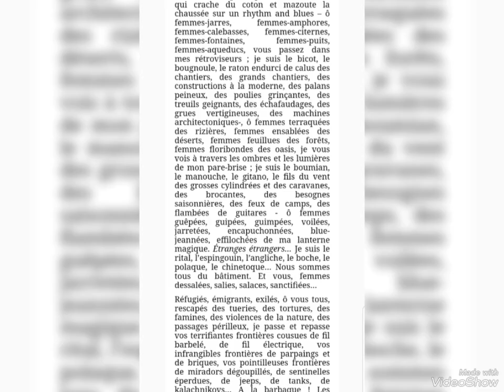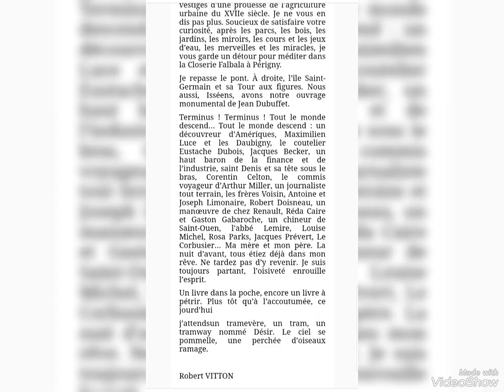Dernières nouvelles de la banlieue , texte de Robert Vitton 2021.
illustration photographique de patrick Lalande.
texte complet sur le site Ralm :
Je tisse, je m’escrime dans ce vingt-et-unième siècle comme je l’ai fait dans le vingtième et comme je le ferai dans le trentième. La succession des jours, des ans, des époques nous offre des traces, des indices, des signes, des trouvailles, des énigmes, des clefs, des outils, et par conséquent des langages. L’évidence même, j’ai à ma disposition toutes les modernités révélées. J’ai à ma disposition les onomatopées caverneuses, les plaintes et les cris gutturaux, les grommellements et les gueulements caserniers, les accents des tours babéliques des banlieues, les verbiages salonnards, les babillages commerciaux et industriels, les incantations des fées féodales de la Finance, les anônnements bâtés, entravés de la main-d’œuvre, les ricanements édentés de la Misère... J’ai à ma disposition, dis-je, tous les langages tirés de la nuit, des cendres, de la poussière, des fosses des temps. Ce qui me fait croire que le bipède omnivore, avec ou sans plume, cocalisé, duffel-coatisé, basketisé, bigophonisé, walkmanipulé, en quelque sorte équipé pour recevoir la connaissance, devrait tirer avantage des évolutions dues aux grands chantiers de la Science et de l’Art. J’ai à ma disposition les archaïsmes, les barbarismes, les maniérismes... Les mots, des mots, mes mots... Un personnage est d’abord du texte, constatait Louis Jouvet. J’ai posé mes mots, j’ai rencontré des mots, j’ai désigné, taillé, forgé, déformé, inventé les mots. Un personnage est fait de mots c’est à dire d’idées, de paysages, de lieux, de souvenirs, de personnages.. Au fil de mes relectures, je suis devenu - peut-être redevenu - tous ces personnages, tous les personnages que ces personnages portent en eux. Je n’ai pas toujours eu la maîtrise des entretiens intérieurs, des demandes, des réponses, des questions, des réparties, des ripostes, des afflux, des tourbillons... J’ai travaillé les sons et les sens jusqu’à l’ivresse de la profondeur, interrompant, détournant le courant paisible ou rythmé de l’écriture. J’ai profité sans restriction des aparté, des silences, des rebondissements, du grotesque, du burlesque, du pathétique, de mes réminiscences. Le décor... J’avais en mémoire ce conseil d’Ernest Hemingway : Quand on a quelque chose de difficile à faire dire à un personnage, surtout le faire boire.
Robert VITTON